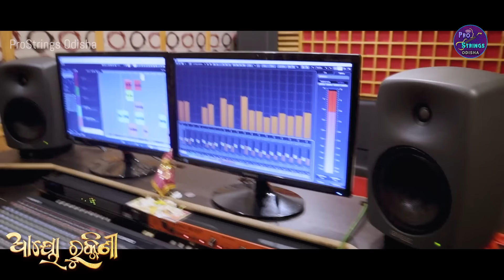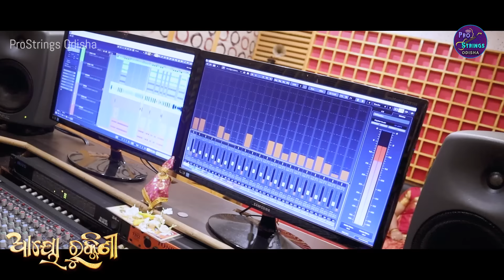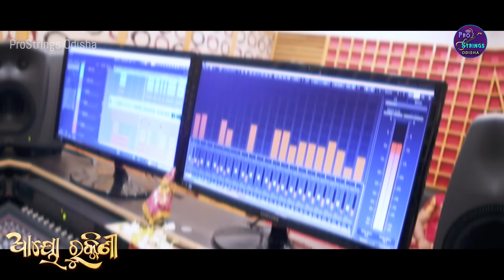Ayo Rukmini | Antara Chakrabarty | Abhijit Majumdar | Odia Song | Dance Song Odia| Odia New Song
Ayo Rukmini- Studio Version | Abhijit Majumdar | Antara Chakrabarty | Odia Song | Dance Song Odia | Odia Dance Song | Anatar Chakraborty Dance Song | Abhijit Majumdar Song |ProStrings Odisha

ଯଦି ଏହି ଭିଡିଓଟି ଭଲଲାଗିଥାଏ ତେବେ ଆମ channel କୁ Like କରନ୍ତୁ, Share କରନ୍ତୁ, Comment କରନ୍ତୁ, ଆମ ସହ ଯୋଡିହେବା ପାଇଁ ଏବଂ ନୂଆ ନୂଆ video ର  Notification ପାଇବାକୁ "ProStrings Odisha" କୁ Subscribe କରନ୍ତୁ ଓ Bell ର Button ପ୍ରେସ୍ କରନ୍ତୁ I

ProStrings Odisha Presents
Song : Ayo Rukmini
♪ Singer: Abhijit Majumdar & Antara Chakrabarty
♪ Music Director: Abhijit Majumdar
♪ Lyricist: Dr. Nirmal Nayak
♪ Arrangement & Programming: Litu
♪ Rhythm: Babu Da
♪ Mixing & Mastering: Shaktiswar
♪ Studio: MRR
♪ DOP: Ayush Majumdar
♪ Asst. DOP: Anwaya
♪ Editing: Ayush Majumdar
♪ Poster: Karan
♪ Digital Support & Planning: Pritam
♪ Creative Head: Dinesh Kumar Satapathy
♪ Special Thanks : Dr. Abhiram Satapathy
♪ Audio Label: ProStrings Odisha (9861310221)

This song is also available in various Audio Streaming Platforms as mentioned below
❤️🎧 Saavn :

🎧 ANTI-PIRACY WARNING
This is the Copyright content of ProStrings Odisha. Any re-upload (Audio or Video) is strictly prohibited of this content. Legal action will be taken against those who violate the copyright Policy.

Category: Music